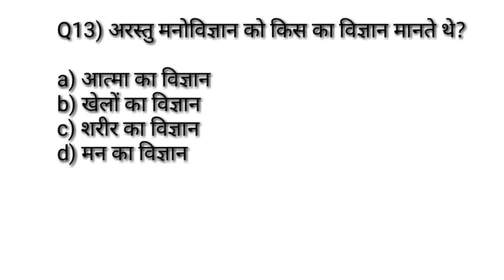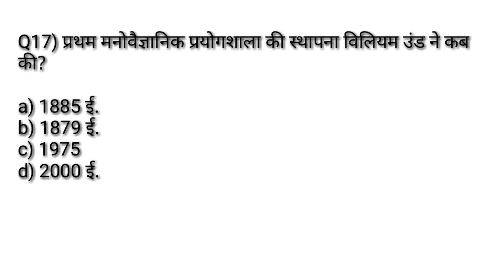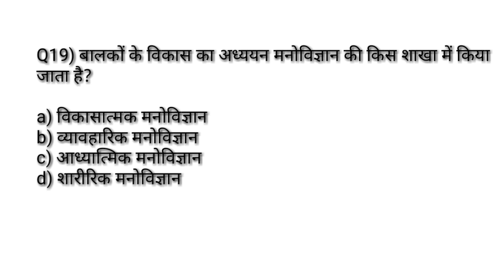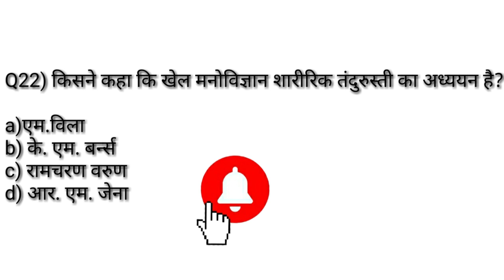Physical Education Chepter Wise Most Important MCQ/Sports Psychology IMP MCQ/TGTPGTLTKVSNVSPTIUGCNET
Hi